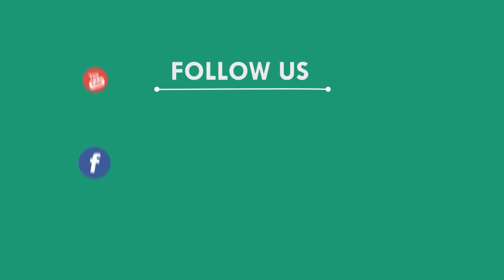ଅର୍ଥ ପାଇଁ ବନ୍ଧା ପଡିଛି ଜୀବନ, ଢେଙ୍କାନାଳ || DHENKANAL NEWS